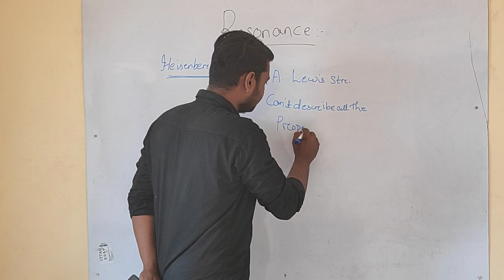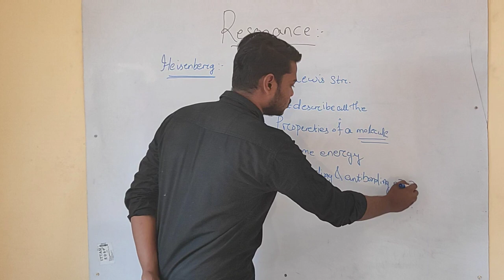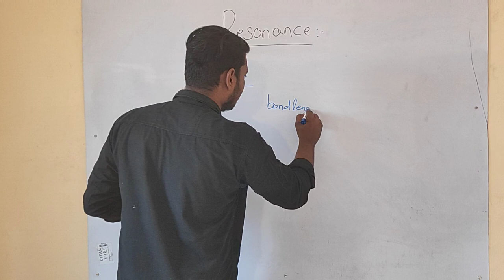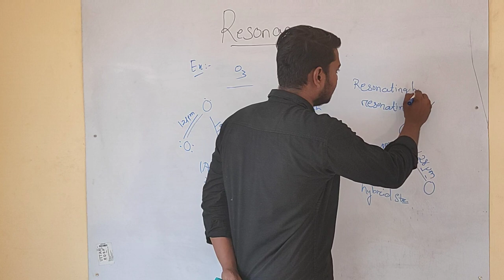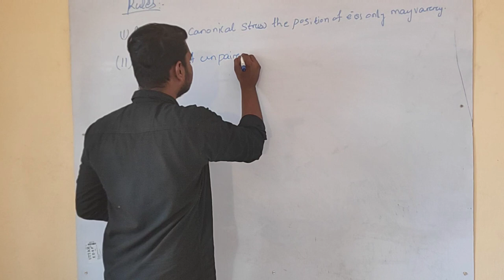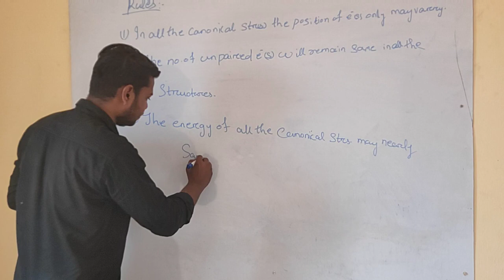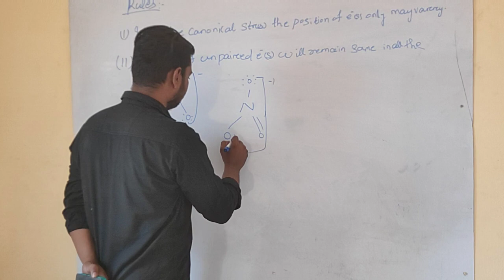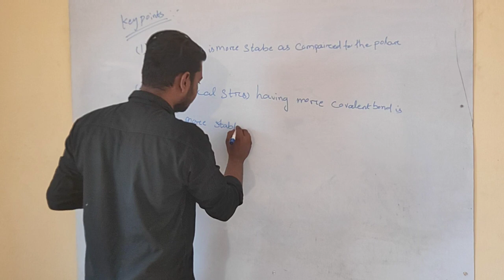What is resonance??||#8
Resonance and resonating structure details in this video